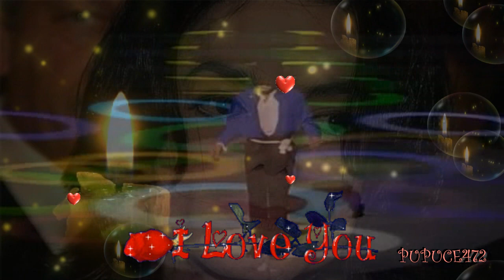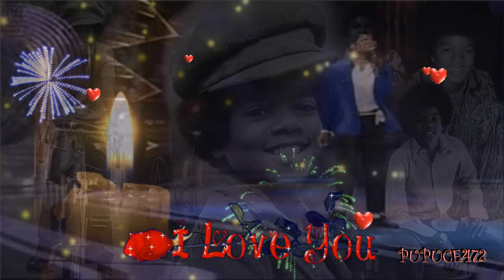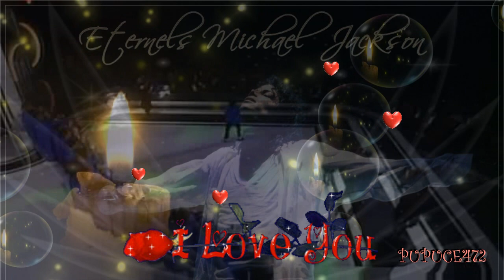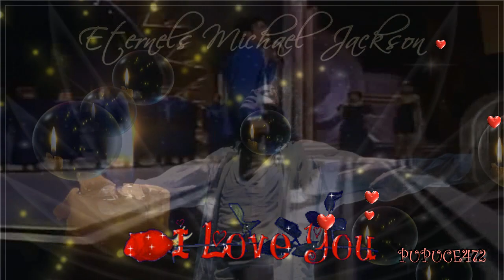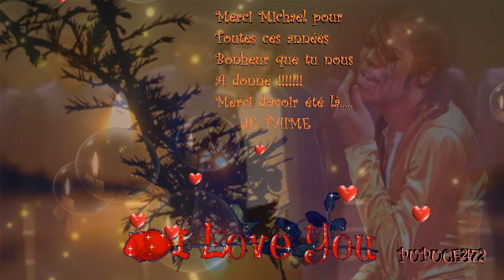♥♫♥ ETERNEL MICHAEL JACKSON ♥♫♥ live Grammy Awards 1988 ♥♫♥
Au top de sa forme du haut de ses 30 ans !
Eternel dans nos coeurs, Eternel par sa musique, sa danse, ses oeuvres, sa gentillesse, sa douceur et sa sensibilité.
Le plus grand artiste de notre siècle, il vit à travers nous, il vit dans nos regards et nos prières.
Il vit parce que pour nous, ses fans, il a tout sacrifié et nous a donné sa vie et son art !
R.I.P. MICHAEL